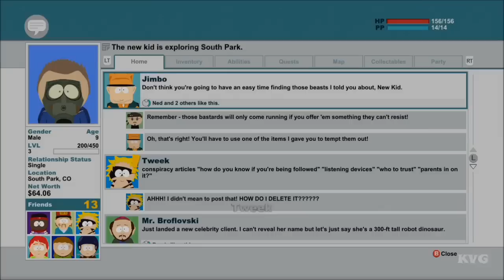South Park: The Stick of Truth - Walkthrough - Part 5 (X360) [HD]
Game Information:
South Park: The Stick of Truth is an upcoming turn-based role-playing video game based on the American animated television series South Park being developed by Obsidian Entertainment in collaboration with South Park Digital Studios and published by Ubisoft. The game was expected to be released sometime in 2013, for PlayStation 3 and Xbox 360 consoles, and Windows operating system for PCs.